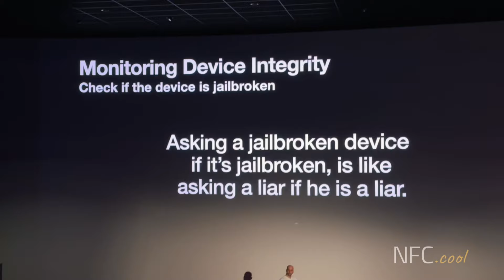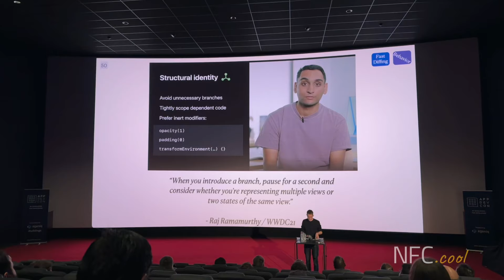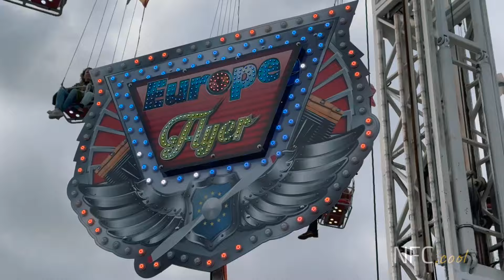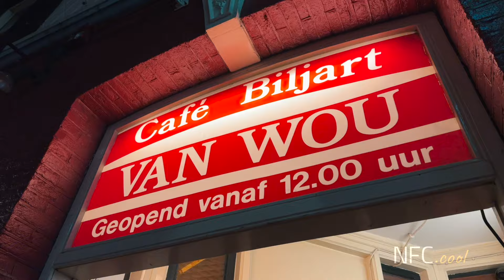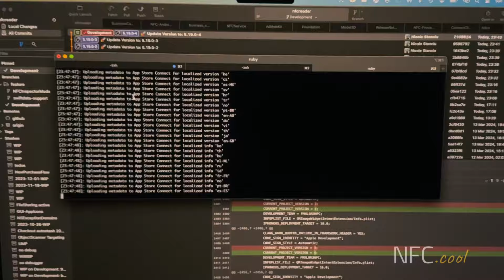👓 I finally tried out Apple Vision Pro!👓 - NFC.cool Travel Vlog @AppDevCon Part 3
Get ready to join me on an epic journey through Amsterdam and beyond in this action-packed vlog! From app dev conferences to trying out the latest tech, meeting new friends, and embarking on an unplanned detour—you won't want to miss a single moment of this wild ride!

📱 App Dev Conference Madness:
First things first, we're diving headfirst into the world of app development at one of Amsterdam's hottest conferences! Watch as I geek out over the latest trends, network with industry experts, and gain insights that will take my projects to the next level.

👓 Trying Out Apple Vision Pro:
But the excitement doesn't stop there! I'm getting an exclusive sneak peek at Apple Vision Pro, the groundbreaking tech that's set to revolutionize how we see the world. Join me as I put this cutting-edge innovation to the test!

🍻 Bar Meetups and City Strolls:
After a day of tech and innovation, it's time to unwind with some good old-fashioned fun! Join me as I hit up Amsterdam's coolest bars, meet fellow travelers and locals, and soak in the vibrant energy of the city. Plus, we'll take a leisurely stroll through the picturesque streets, taking in all the sights and sounds Amsterdam has to offer.

✈️ Unexpected Detours:
But hold onto your hats, because this adventure is about to take an unexpected turn! After getting back to Lisbon, I hop on a bus headed back to Coimbra —but here's the twist: I fall asleep and wake up in Porto! That's right, folks, we've got an unplanned pitstop on our hands!